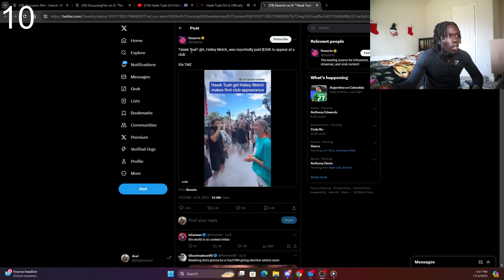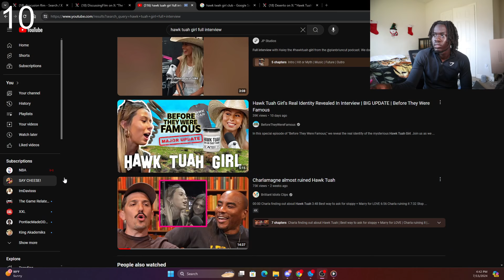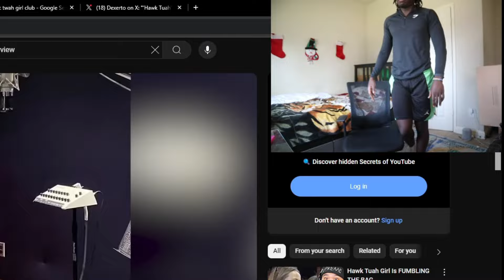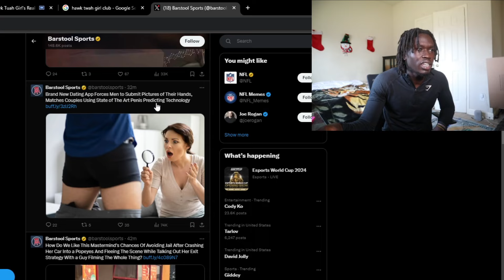how the hawk tuah girl proved that gen z is cooked